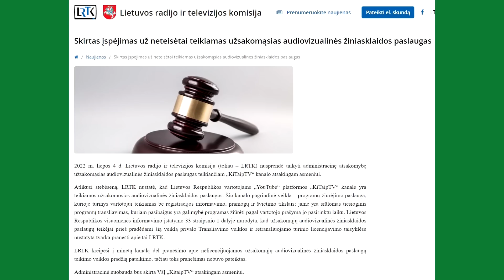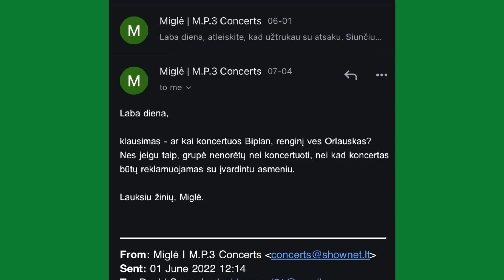Jie paskelbė atvirą karą Lietuvos žmonėms! "O jei rimtai" analitinė laida, 2022 07 07